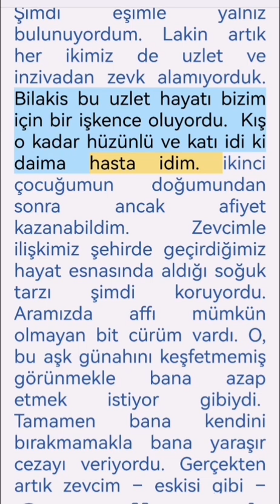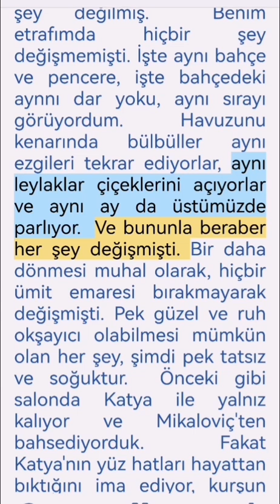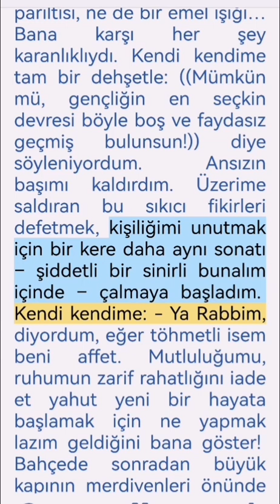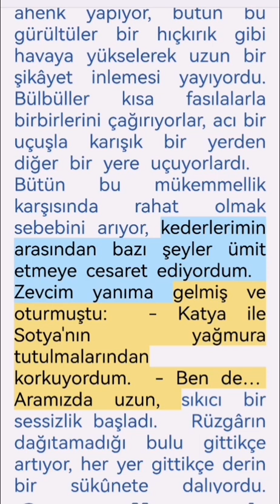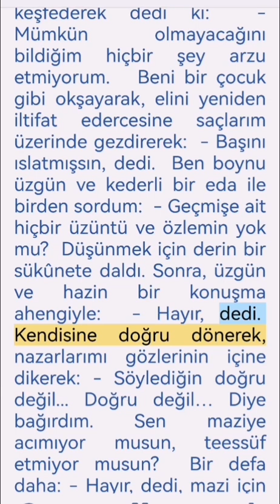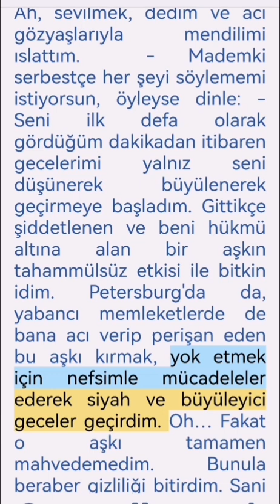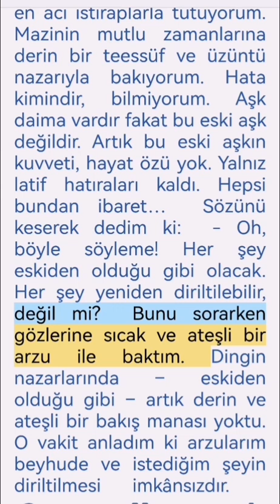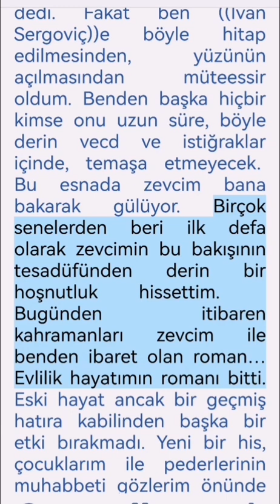10. Bölüm (son bölüm) ,, Bir İzdivacın Romanı L. TOLSTOY